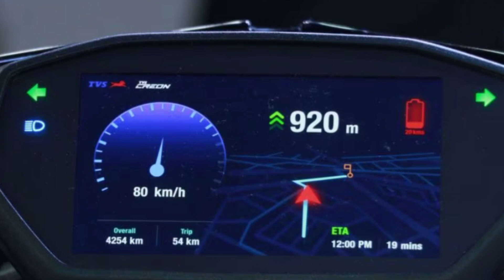New TVS Electric Scooter Coming On 23rd August Creon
The TVS Motor company have released a new teaser for the upcoming new electric scooter . this scooter will debut on august 23 , 2023 in dubai , the two wheel manufacturer has not yet disclosed the name of the product and other details
The TVS Creon e-scooter concept has a 12kWh electric motor and lithium-ion batteries , the electric motor have been placed in compact space and the batteries have been designed to provide high charge per volume , the scooter will accelerate from 0-60 kmph in 5.1 seconds and this offers a range of 80km , the electric scooter also features a fast charging option this enables the electric scooter to reach 80 percentage charge in just 60 minutes

tvs electric scooter , tvs electric scooter price , tvs ev scooter , tvs creon , tvs electric bike price , tvs creon price , tvs creon launch date , creon tvs